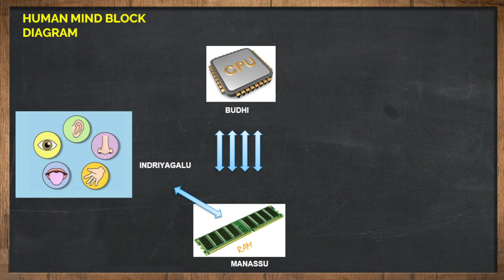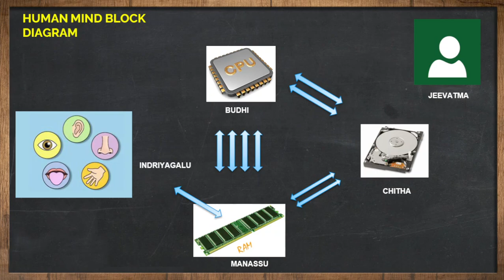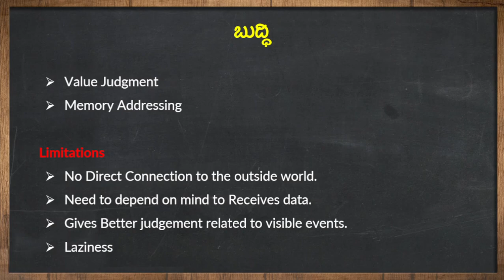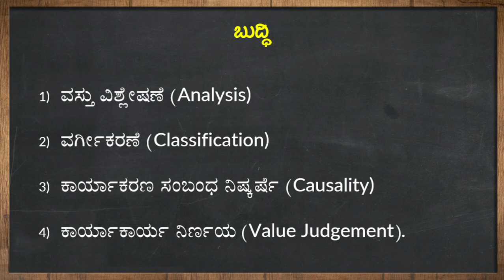Class 138: Moksha-Sanyasa Yoga-06(Shloka 29-32)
ಶ್ರೀಭಗವಾನುವಾಚ:-
ಬುದ್ಧೇರ್ಭೇದಂ ಧೃತೇಶ್ಚೈವ ಗುಣತಸ್ತ್ರಿವಿಧಂ ಶೃಣು |
ಪ್ರೋಚ್ಯಮಾನಮಶೇಷೇಣ ಪೃಥಕ್ತ್ವೇನ ಧನಂಜಯ || 29 ||

ಪ್ರವೃತ್ತಿಂ ಚ ನಿವೃತ್ತಿಂ ಚ ಕಾರ್ಯಾಕಾರ್ಯೇ ಭಯಾಭಯೇ |
ಬಂಧಂ ಮೋಕ್ಷಂ ಚ ಯಾ ವೇತ್ತಿ ಬುದ್ಧಿಃ ಸಾ ಪಾರ್ಥ ಸಾತ್ತ್ವಿಕೀ || 30 ||

ಯಯಾ ಧರ್ಮಮಧರ್ಮಂ ಚ ಕಾರ್ಯಂ ಚಾಕಾರ್ಯಮೇವ ಚ |
ಅಯಥಾವತ್ಪ್ರಜಾನಾತಿ ಬುದ್ಧಿಃ ಸಾ ಪಾರ್ಥ ರಾಜಸೀ || 31 ||

ಅಧರ್ಮಂ ಧರ್ಮಮಿತಿ ಯಾ ಮನ್ಯತೇ ತಮಸಾವೃತಾ |
ಸರ್ವಾರ್ಥಾನ್ವಿಪರೀತಾಂಶ್ಚ ಬುದ್ಧಿಃ ಸಾ ಪಾರ್ಥ ತಾಮಸೀ || 32 ||